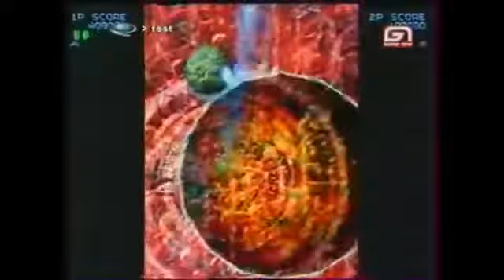XII Stag : test PlayStation 2 - émission Game Zone (Game One 2004)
Test du jeu XII Stag sur PlayStation 2, dans l’émission Game Zone sur la chaîne Game One (2004).